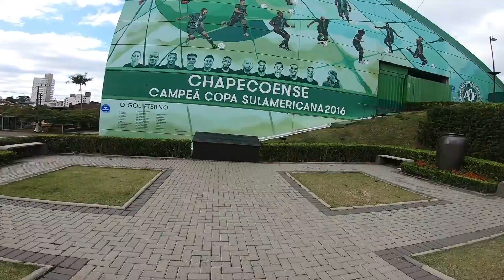Estádio da CHAPECOENSE nos DIAS DE HOJE - ARENA CONDÁ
Esse é um motovlog saindo da igreja catedral da minha cidade Chapecó/Santa Catarina até o estádio Arena Condá, vou mostrar tudo detalhado como chegar no estádio e também a praça em homenagem a todos que faleceram na tragédia com o avião da Chapecoense.
Um pouco da minha cidade e um pouco sobre como é o estádio e os arredores dele.